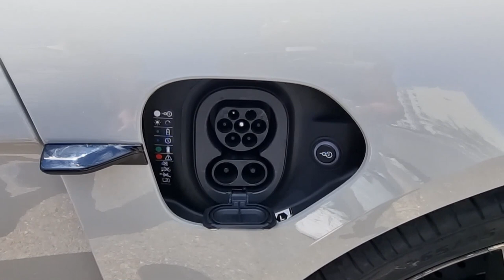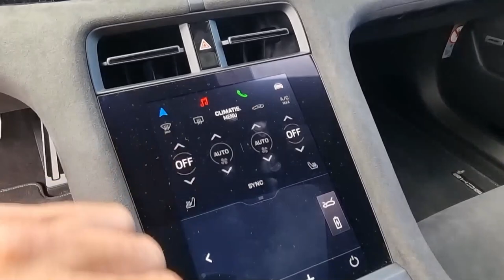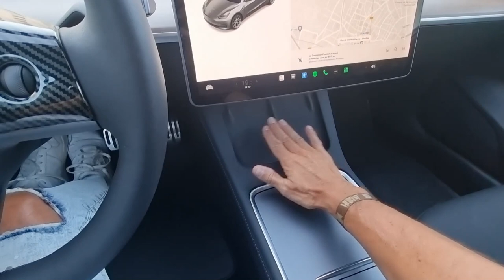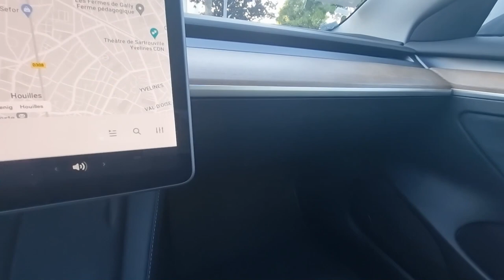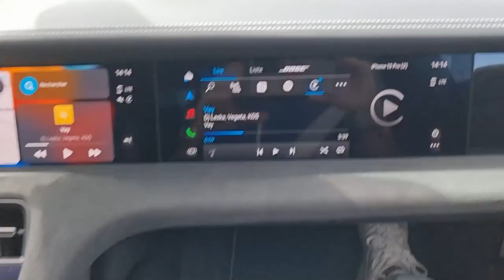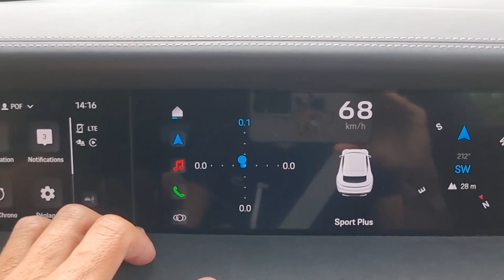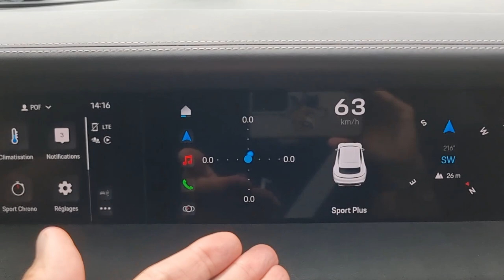Essai Porsche TAYCAN GTS Electrique Vs Tesla Model 3 - La porsche "Presque" Abordable!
Découvrez l'essai de la Porsche Taycan GTS électrique 598 ch et le comparatif sous toutes les coutures avec la Tesla Model 3.
Édit : depuis la vidéo une grosse MAJ est prévue qui améliorerait l'autonomie de +50km , la gestion de la batterie et l'interface (qui en a besoin) et l'ajout de spotify.

Merci encore à Armand de Tesla mag ,Consultez le site de Tesla mag qui est une mine d'info sur les véhicules électriques en général :

Utiliser mon lien de parrainage pour acheter un produit Tesla et obtenir des crédits gratuits que vous pouvez utiliser pour des kilomètres gratuits en Superchargeur, des vêtements et accessoires.

Lien du thermos / Gourde  Tesla:

Retrouve les tapis en catchouc Tesla à 40 euros pour protéger les sols de ta tesla (Gledring fabriquation allemande ):
Lien Amazon

Aidez la Chaîne à grandir en donnant une petite participation sur Tipeee, c'est simple et rapide.
Vous aurez accès à du contenu en avant première, des goodies gratuits et  la possibilité de jouer avec moi lors de Live,  même 1 euros compte  !!:

Chapitres :

00:00 Intro
01:22 La Porsche Taycan Extérieur&Intérieur
10:10 La Tesla model 3 Extérieur&Intérieur
19:33 Essai routier Porsche Taycan
29:40 Je prend le volant de la Taycan
34:00 Conclusion